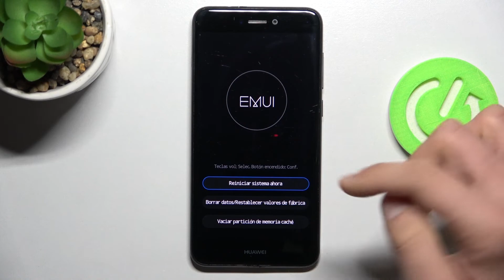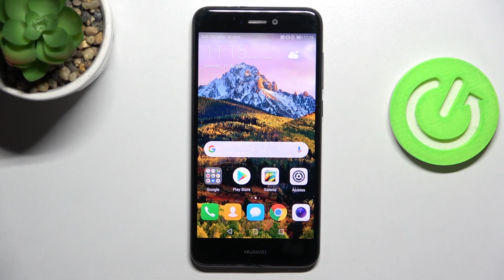Cómo entrar y salir del Modo Recuperación en HUAWEI P9 LITE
¿Tienes que entrar en el Modo Recuperación en tu Huawei P9 Lite? ¿No sabes cómo salir del Modo Recovery en tu Huawei P9 Lite? Sigue las instrucciones de nuestro tutorial y aprende a entrar y salir del Modo Recuperación en el Huawei P9 Lite.

¿Cómo entrar en el Modo Recuperación en el Huawei P9 Lite? ¿Cómo salir del Modo recuperación en el Huawei P9 Lite? ¿Cómo poner mi Huawei P9 Lite en el modo Recovery? ¿Cómo acceder al modo Recovery en Huawei P9 Lite? ¿Cómo activar el Modo Recuperación en mi Huawei P9 Lite? ¿Cómo desactivar el Modo Recovery en mi Huawei P9 Lite?